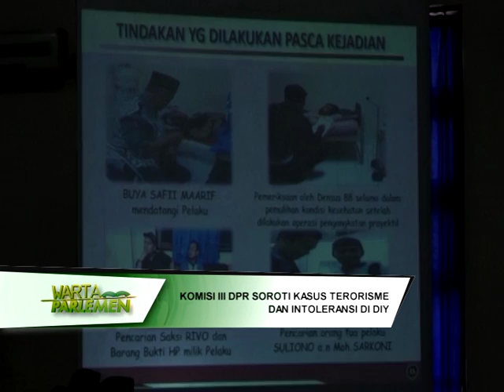DPR RI - KOMISI III DPR RI SOROTI KASUS TERORISME DAN INTOLERANSI DI DIY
NARSUM : MUHAMMAD SYAFI'I / Anggota Komisi III DPR RI / FPGERINDRA / Dapil SUMUT I
RISA MARISKA / Anggota Komisi III DPR RI / FPDIP / Dapil JABAR VI